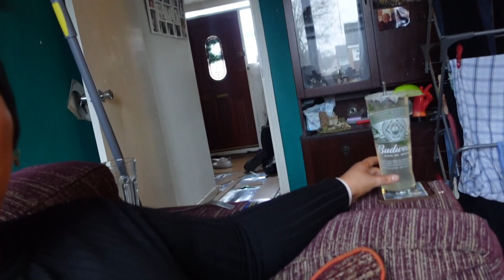Taco Bell And Getting Drunk | Vlogmas Day 19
I can not believe we are at the Vlogmas 15 not long now til Christmas where we can spend time with friends and family. I hope you enjoy this vlog but starting 26th December vlogs will be on my vlogging channel and will be daily.

✔  M A K E U P  W O R N  &  P R O D U C T S  M E N T I O N E D

charleanec